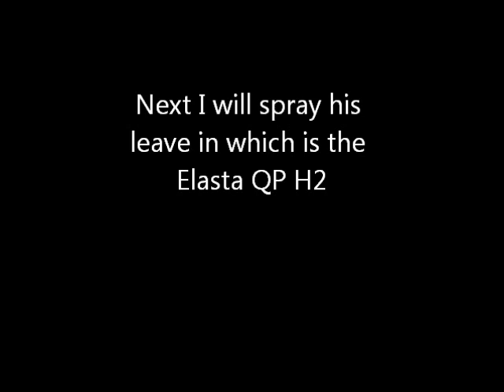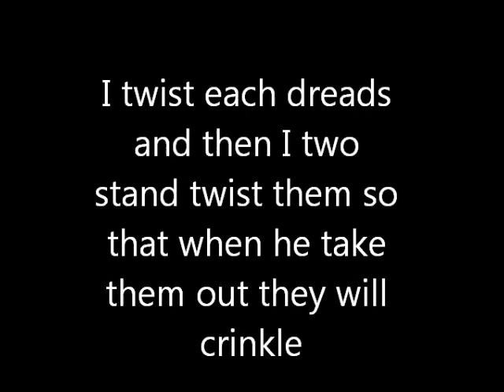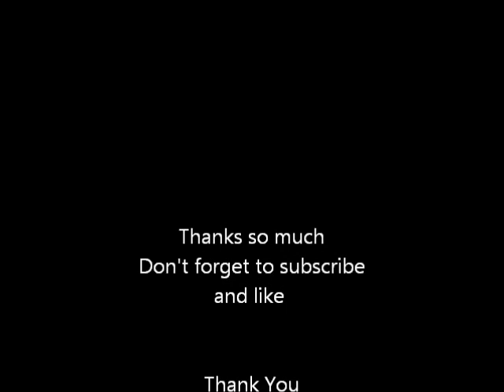WASH AND TWIST HUBBY DREADS (PICTURES)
Showing how I wash and re twist hubby hair and also the products I use.

Thank you so much for taking the time to view my videos

Have any questions comments suggest leave below or inbox me